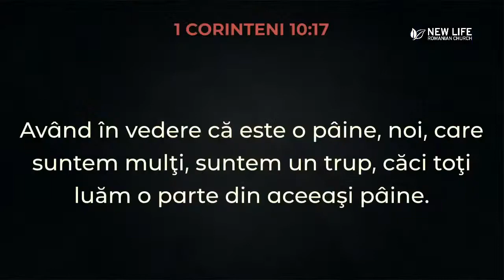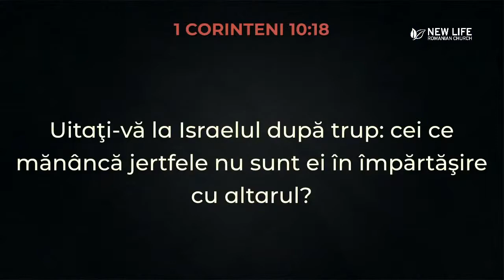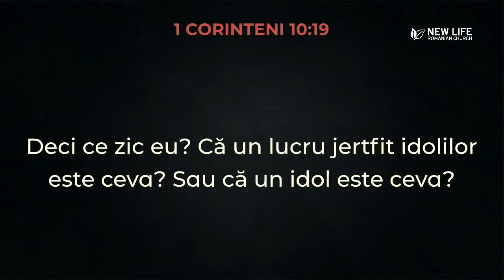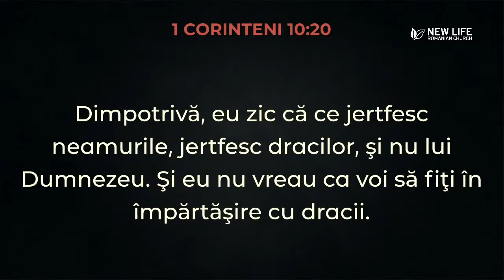Mircea Mot - Oamenii cu judecata si idolii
1 Corinteni 10: 14-15
14.De aceea, preaiubiții mei, fugiți de idolatrie! 15.Vă vorbesc ca unor oameni înțelepți. Judecați singuri ceea ce vă spun!